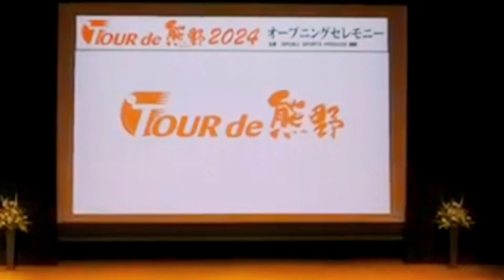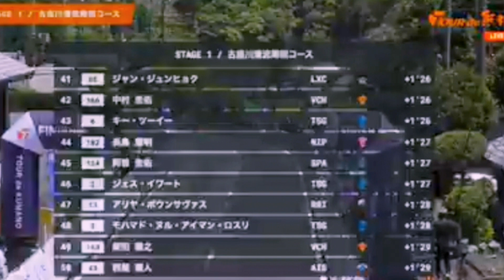MERHAWI KUDUS🇪🇷 IN STAGE 1 TOUR de KUMANO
መርሃዊ ቁዱስ ኣብ 1ይ መድረኽ ዙር  ኩማኖ (ጃፓን) 2024 ደሚቁ።